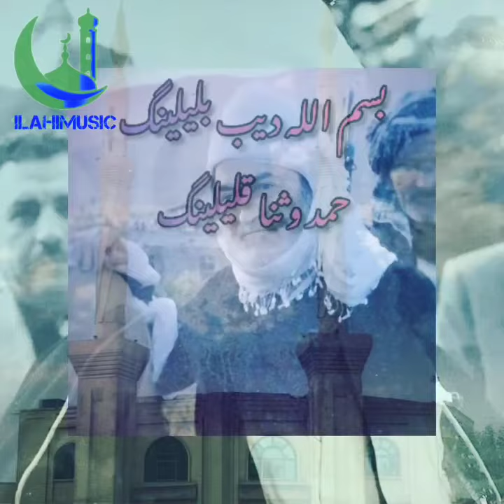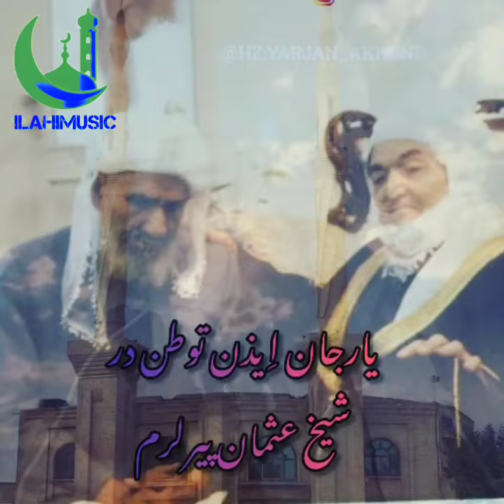ilâhi Şahı Osman Pirlerimشاه عثمان پیرلریم